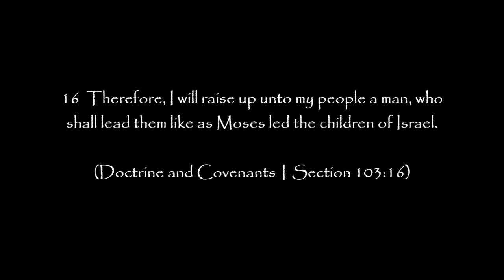LDS Church President Fails Hebrew With Word Israel!!!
This is the 3rd version of the video under a different title.  Mormons need to know Nelson Fell and Fell hard!!!